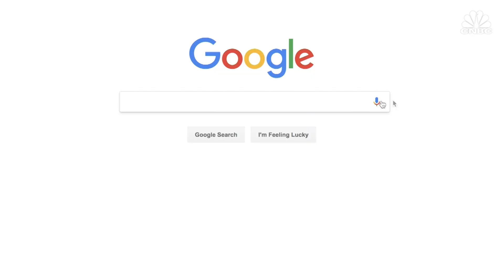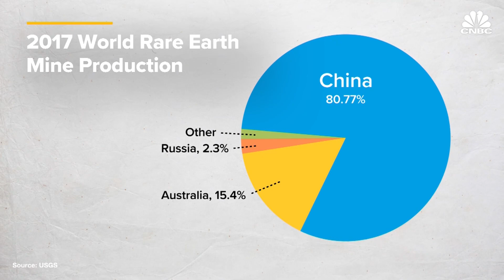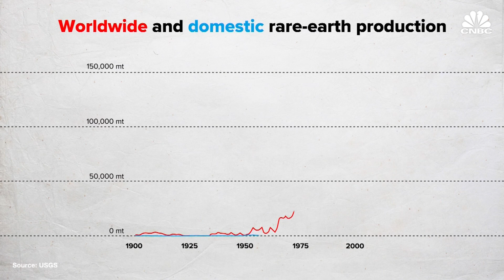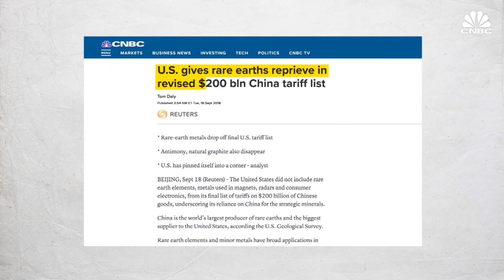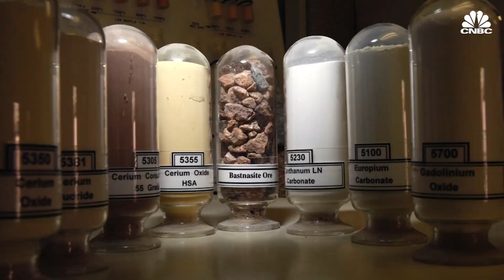Neodymium Is In Demand And China Controls Its Supply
Powerful magnets are necessary for an iPhone to vibrate or a Tesla Model 3's motor to spin. If you combine neodymium with iron and boron, you can make a neodymium-iron-boron magnet, which is the most powerful type of permanent magnet ever created. And demand for these magnets is on the rise. But 80 percent of the world's neodymium comes from China.

You may not have heard of neodymium, but you're probably carrying some of it around with you right now. It's in your cellphone, your headphones and you might be driving several pounds of it around in your car.

Neodymium — pronounced "nee-oh-DIM-ee-um" — is one of 17 chemically similar elements called rare earth elements, and demand for this metal is on the rise.

"Neodymium is responsible for most, if not all, of the growth in rare earth demand at the moment," said Roderick Eggert, deputy director of the Critical Materials Institute at Colorado School of Mines.

For an iPhone to vibrate, for AirPods to play music, for wind turbines to generate power and for a Toyota Prius or Tesla Model 3's motor to spin, they need powerful magnets. If you combine neodymium with iron and boron, you can make a neodymium-iron-boron magnet, which is the most powerful type of permanent magnet ever created.

In the case of your cellphone and earbuds, using neodymium magnets means they can be physically tiny but still strong. For motors, using permanent magnets means powerful, efficient motors with fewer electromagnetic components.

Neodymium Magnets Are In Demand And China Controls The World's Supply | CNBC